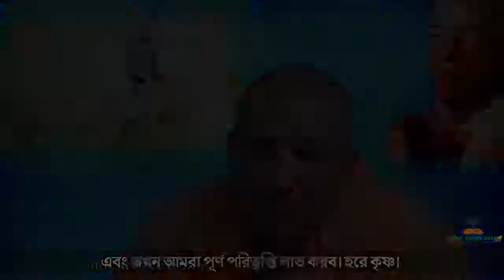ভগবানের কোনো কিছুই প্রয়োজন নেই, তাহলে আমরা কেন তাঁকে পূজা করবো ?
—নিত্যলীলাপ্রবিষ্ট শ্রীপাদ পঙ্কজাঙ্ঘ্রী প্রভু
অনুবাদ: শ্রীমান্ গোপাল দাস